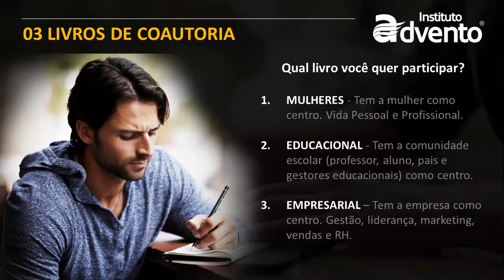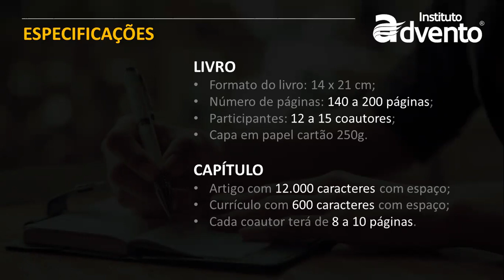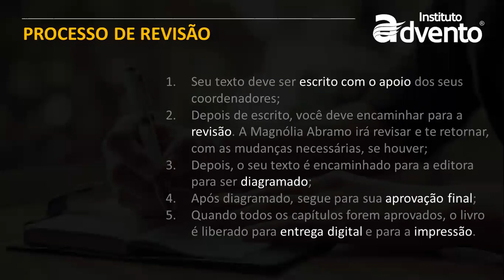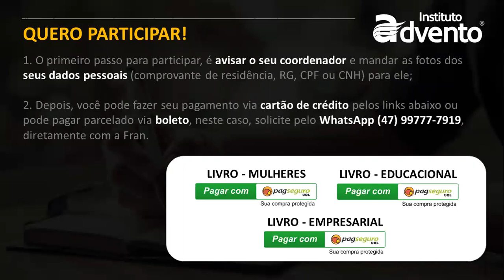Agora, você pode! Seja nosso COAUTOR!